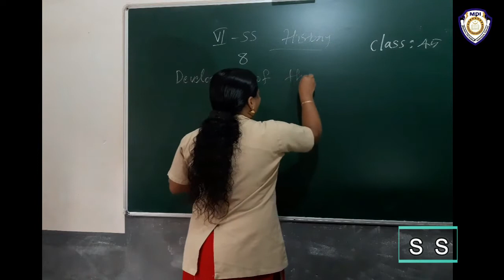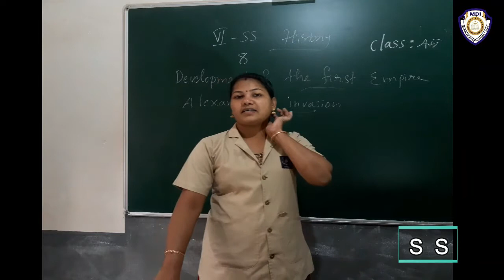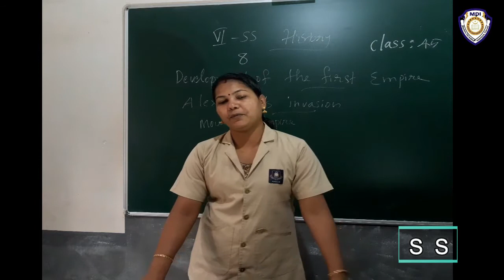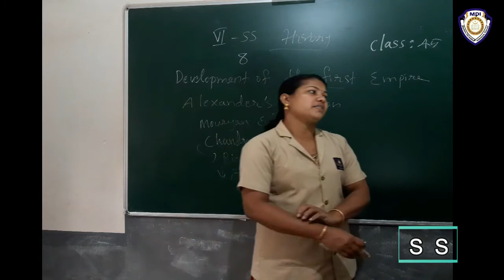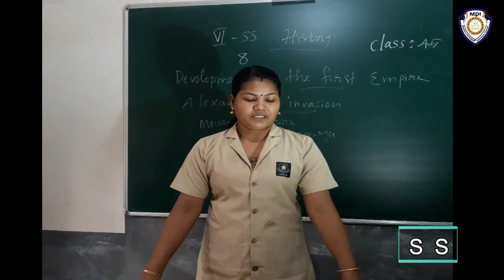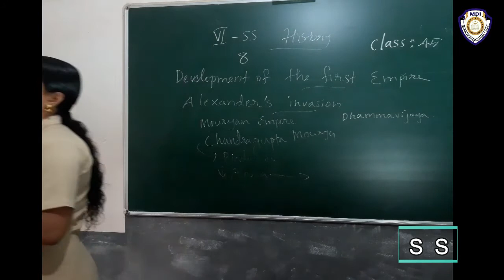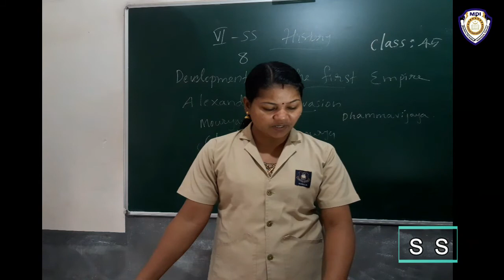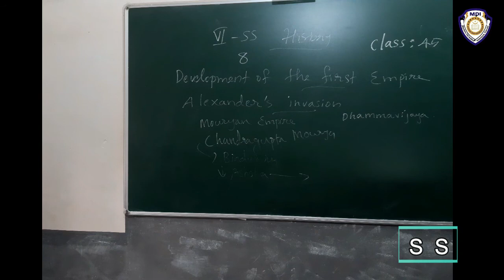6 SS CL45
6 SS CL45